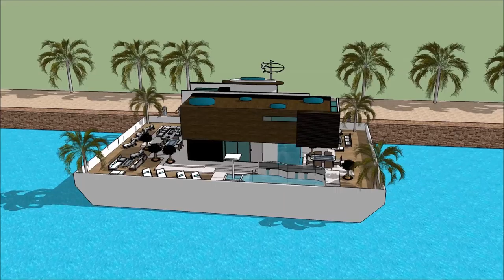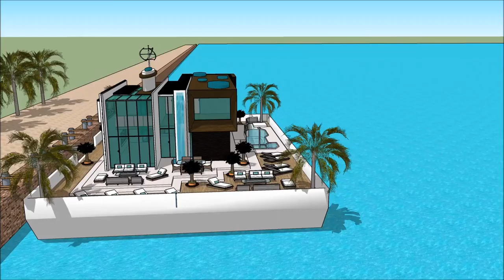BOAT HOUSE FLOATING WATER VILLA MONTREAL BOAT SHOW 2018 CANADA MONTREAL BOAT AND WATER SPORTS Yach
The houseboatzania launching an innovative high-end luxury yacht houseboat home design potentially as a display of exhibition of the BOAT HOUSE FLOATING WATER VILLA MONTREAL BOAT SHOW 2018 CANADA   MONTREAL BOAT AND WATER SPORTS Yach.

The collection of the Houseboatzania concept of BOAT HOUSE FLOATING WATER VILLA MONTREAL BOAT SHOW 2018 CANADA   MONTREAL BOAT AND WATER SPORTS Yach consists of high luxury and architectural art pieces in minimalism combined with living on the waterfront of the harbour of

The houseboat yacht design has the basis to sustain living with high standards and contemporary structural design at BOAT HOUSE FLOATING WATER VILLA MONTREAL BOAT SHOW 2018 CANADA   MONTREAL BOAT AND WATER SPORTS Yach with numerous of prospects for excessive living and celebrating the desire of life worldwide: